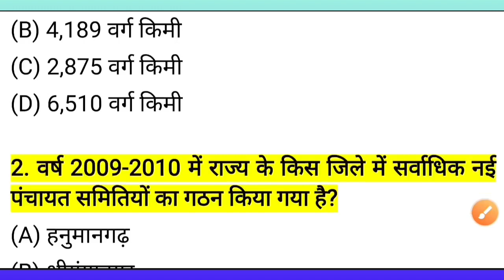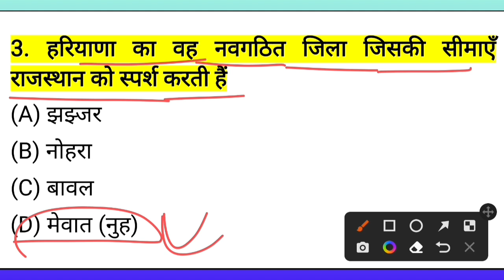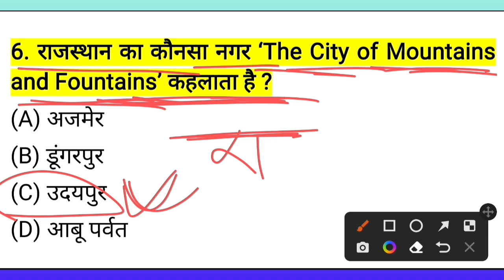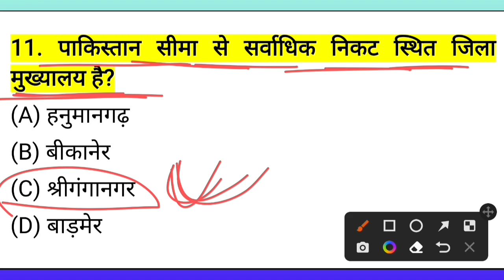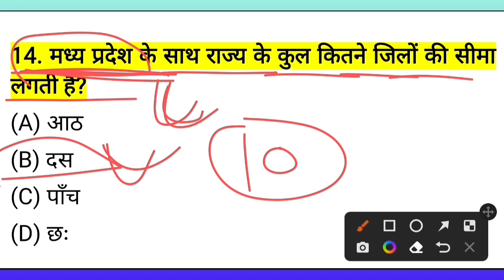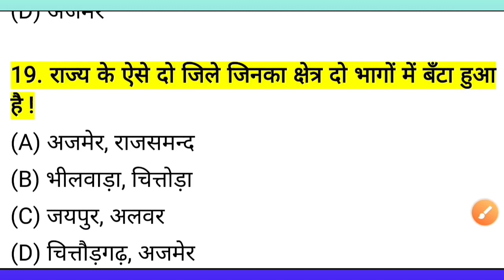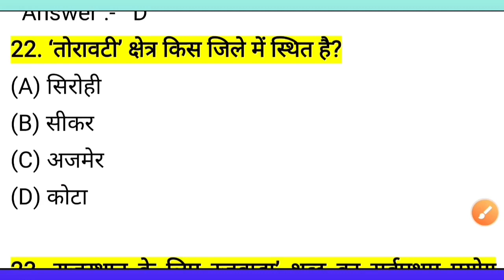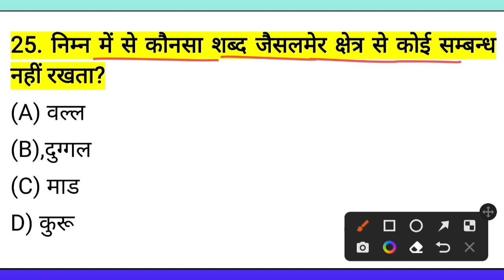Rajasthan CET 2022 | CET Rajasthan Gk 2022 | CET Model paper | CET Important questions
12th leval CET
12th leval CET  questions
12th leval CET syllabus
12th leval CET संधि